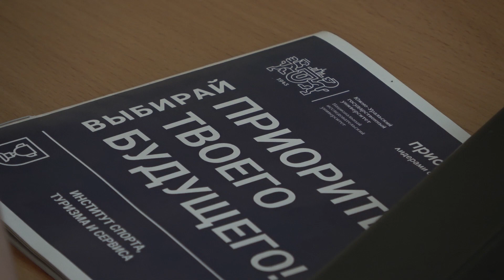Форсайт-сессия в Институте спорта, туризма и сервиса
В ЮУрГУ прошла встреча будущих студентов с заведующим кафедрой «Технология и организация общественного питания» Института спорта, туризма и сервиса.